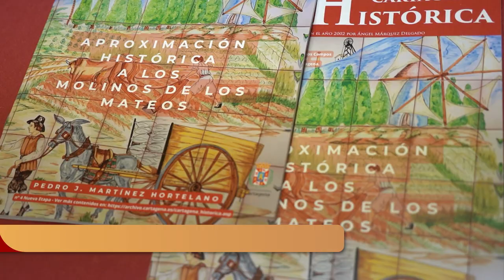El cuarto número de la Revista Cartagena Histórica da protagonismo a los Molinos harineros de Mateos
La revista, Cartagena Histórica, eje vertebrador de la historia de la ciudad y considerada en tiempos por los expertos en la materia como el mayor proyecto de historiografía local que se había conocido en España, ha publicado, ahora con un formato digital y bajo la tutela institucional del Archivo Municipal de Cartagena, el cuarto número dando protagonismo a los Molinos harineros de los Mateos.

El concejal delegado de Cultura, Carlos Piñana, ha sido el encargardo de presentar la revista junto al autor de la monografía sobre los Molinos de Los Mateos, Pedro J. Martínez Hortelano.

El concejal ha explicado que ya está a disposición la cuarto número de la revista para aquellos "amantes de la historia de Cartagena un interesante artículo sobre los Molinos harineros existentes en el actual barrio de Los Mateos"

"Se trata de un minucioso trabajo de investigación histórica realizado por Pedro J. Martínez Hortelano, alguien muy involucrado en la historia del castizo barrio de Los Mateos y que, tras un concienzudo análisis de textos, planos y fotografías ha elaborado una revisión de la datación e historia de los denominados Molinos de los Mateos” ha explicado Piñana.

Los dos molinos harineros han sido catalogados como Bien de Interés Cultural (BIC) con categoría de “Monumento”. Uno de esos molinos está sobre un largo caliche de caliza con el popular y tradicional nombre de “Las Piedras”. El otro, llamado “La Molineta”, fue construido en la ladera oeste del Cabezo de Los Arcos, sobre otro afloramiento rocoso del mismo tipo.

El autor de la monografía, Pedro J. Martínez, ha expresado su agradecimiento tanto al Ayuntamiento como al Archivo Municipal de Cartagena: "Como autor del trabajo quiero expresar mi gran alegría por poder aprovechar esta oportunidad y dar mayor contenido histórico a los dos Molinos que son parte del patrimonio donde vivo".

La revista digital se puede encontrar a través de este enlace  y en las propias instalaciones del Archivo, cuyos ejemplares se distribuyen de manera gratuita